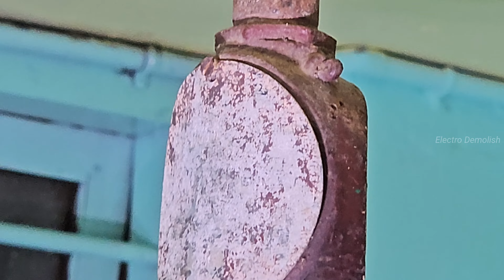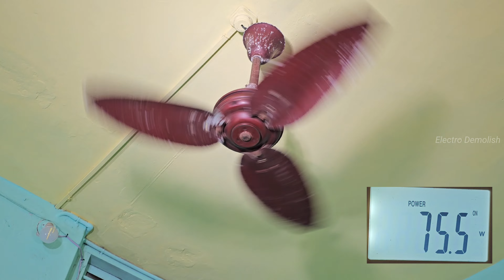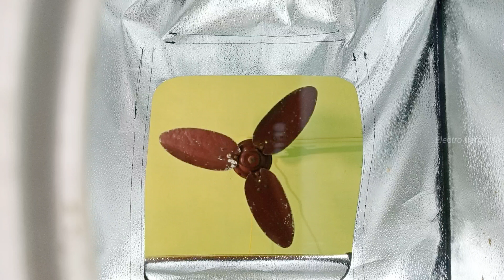Antique Ceiling Fan Falling Down GEC (Year 1928) vs Foldable Studio Tend| (96 Years Old Ceiling Fan)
Test Subject-

GEC 1928.

AC :220 to 240V

Non Capacitor Type

Power: In Watts (Mentioned In Video)

Made of: Pure Cast Iron

Weight: 19kgs

RPM : 300-350